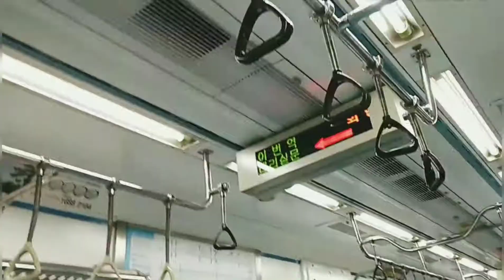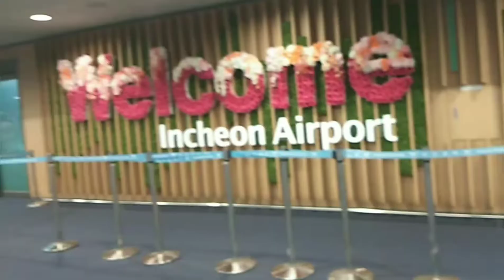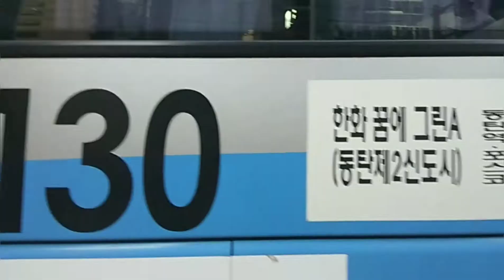Korea Vlog Day 1: PINAY First Time in Korea. Incheon, Myeongdong, K-Starr Road| Kaye Padre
Incheon Airport
Seoul Station
Myeongdong
Myeongdong Cathedral
Gangnam District
K-Starr Road

Filipino goes to Korea
Filipino first time in Korea